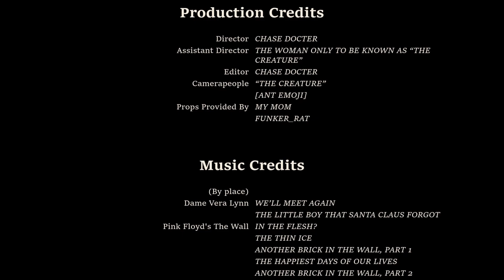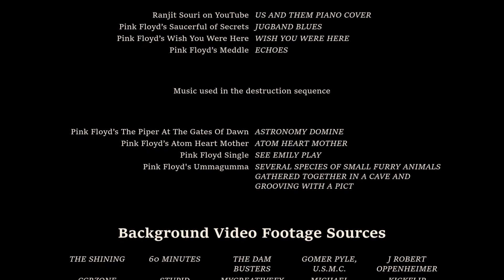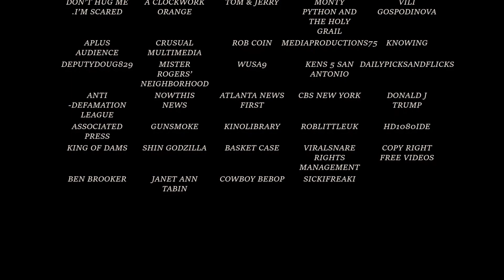34. Taking Down The Wall, Outside The Wall (The Wall, My Cut)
A part of my personal cut of Pink Floyd's The Wall!